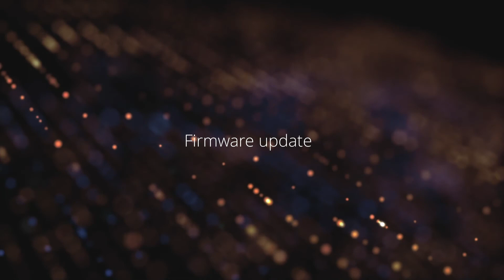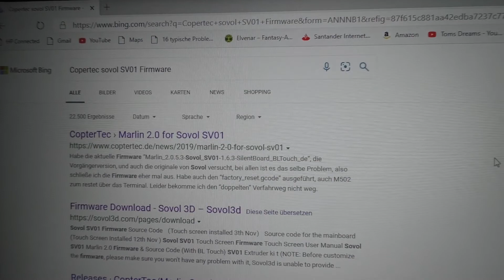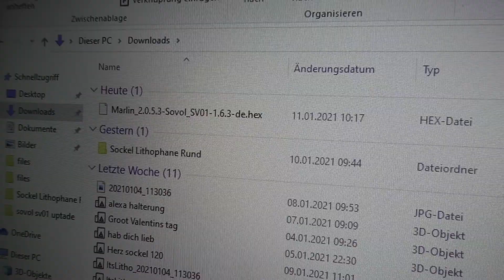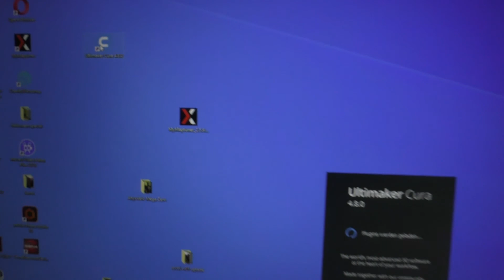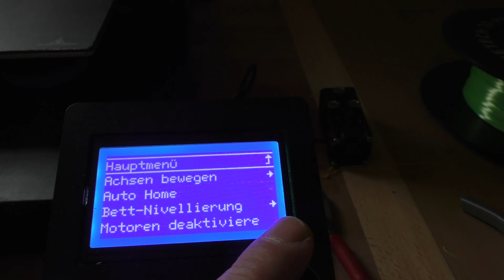Sovol SV 01 Firmware Update Anweisung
✘ Sovol SV01 Flexible Stahlplatte Magnetische Plattform
✘ Sovol SV01 Sovol 3 Stücke 3D Drucker Düsen Silikon socken
X Sovol Upgrade

Mein Equipment:
Technik

✘ 3 D Drucker " Monoprice select mini"
" Geeetech A 10"
" Sovol Sv01"
" Anycubic mega"
" Anycubic mega Zero"